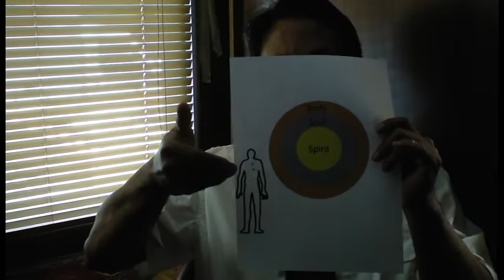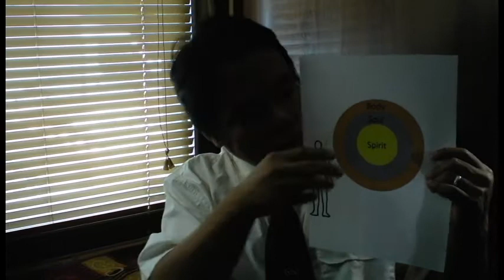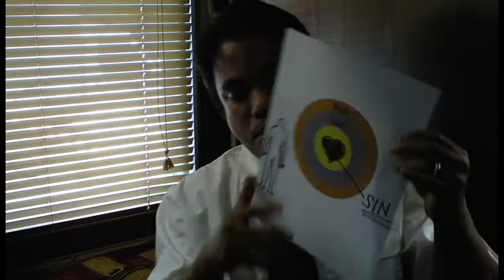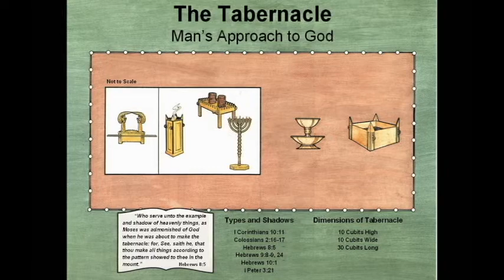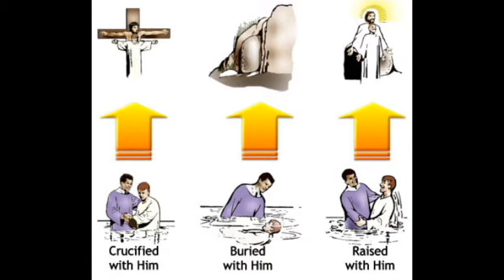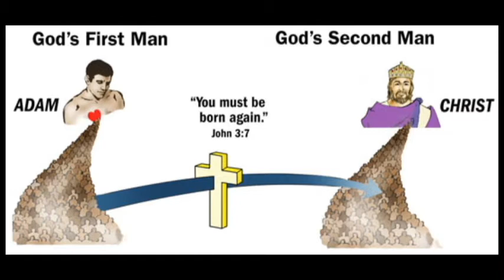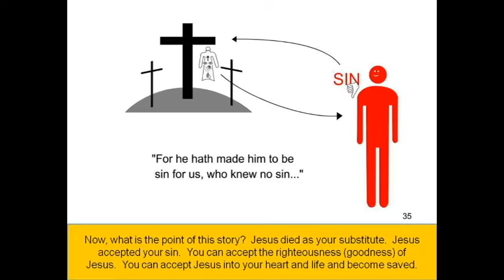DEAF Bible Death in Adam and Life in Christ